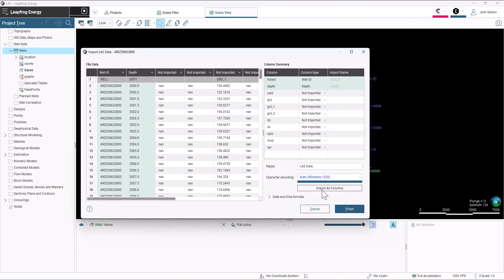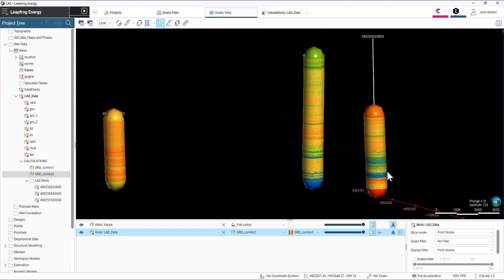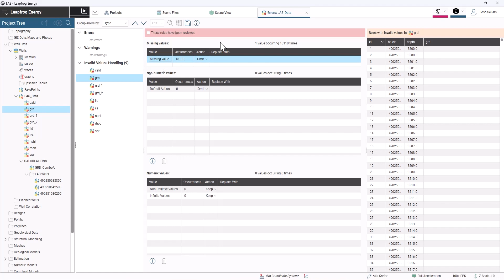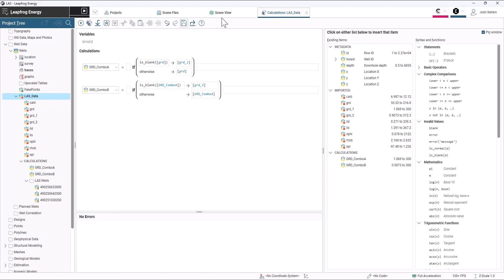Merging columns in your LAS files in Leapfrog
This short video shows how you can use the Calculation tool to merge separate LAS columns to a single column. The LAS importer will create separate columns when importing LAS files that have slightly different naming conventions (ie GR vs. GRD).
Seequent brings together industry-leading earth modelling, geo-data management, and team collaboration software. When everyone can see the subsurface more clearly, they can make better decisions that benefit people and the planet.

The bite-sized video series is created by members our technical team, all of which are experienced geo-professionals, in order to provide a-quick-to-watch reference videos that demonstrate everything from basic workflows to more advanced tips and tricks... in less than the time it takes to drink a coffee!

(Note that some platforms will require SSO login with your Seequent ID)
Created by Josh Sellers, Project Geophysicist